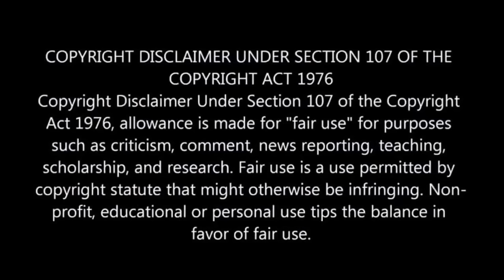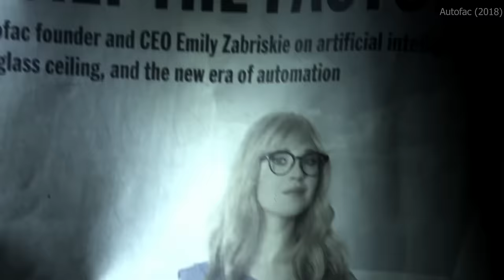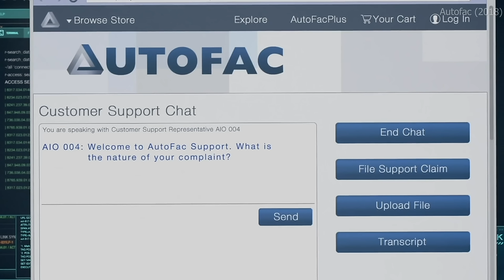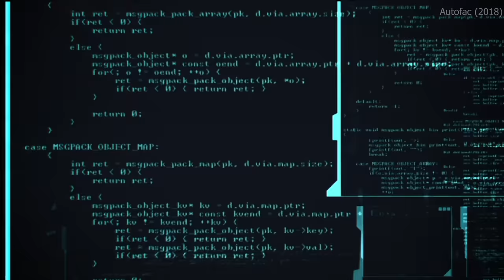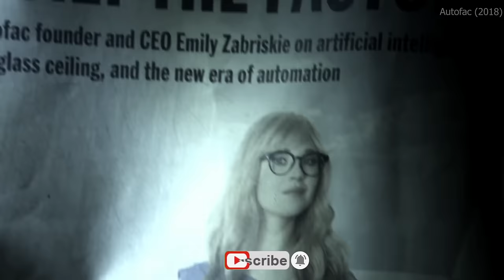Duniya tabaah ho gayi, lekin fir bhi AI robots apni factory chalaa rahe hain | Movie Explained Hindi